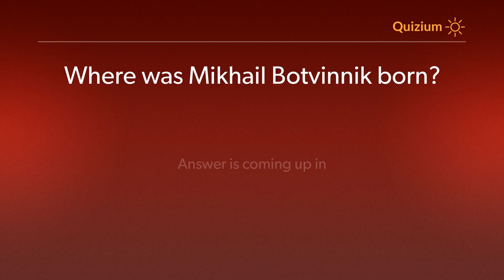Where was Mikhail Botvinnik born? Mikhail Botvinnik Quiz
Related:

Mikhail Botvinnik Quiz When did Mikhail win his first Soviet Championship in Moscow? and more ques